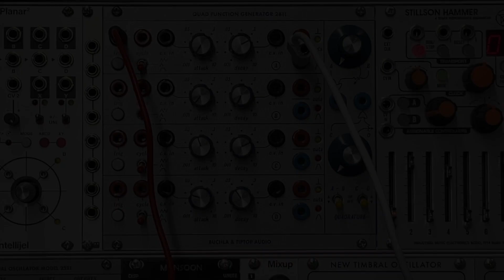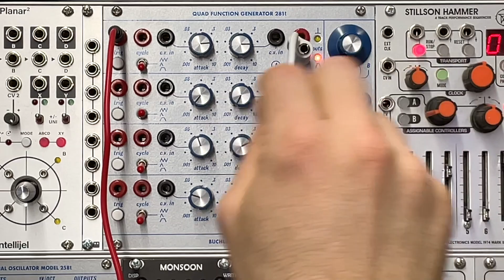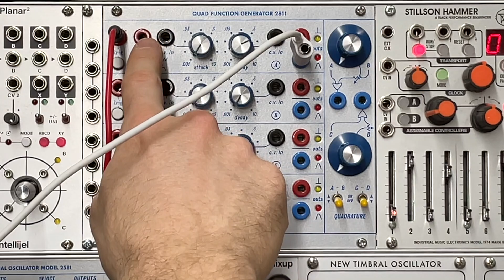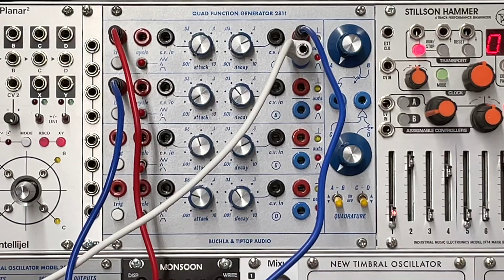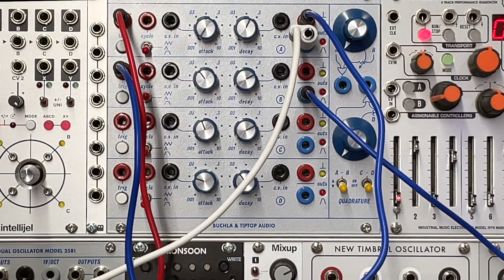Buchla Tip Top Audio Quad Function Generator 281t Eurorack Module Tutorial Lesson 2: Envelope Ideas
This is a tutorial series for anyone who wants to learn how to use the Buchla Tip Top Audio 281t Quad Function Generator to its fullest extent.  This module has an unbelievable amount of versatility and utility that would be great to add to anyone's Eurorack setup.   We will be exploring both east coast tonal and west coast avant-garde uses of the synthesizer.
This second video shows the different between sustain and transient modes and some ideas for combining envelopes together.